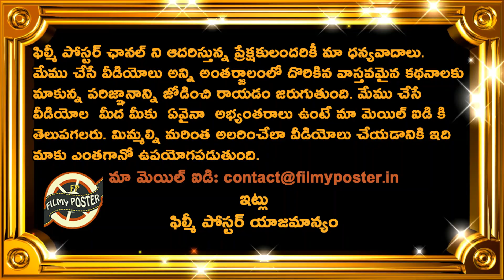SRH Comments On Natarajan In Team India Jersey|IPL 2020 UAE Latest Updates|Filmy Poster